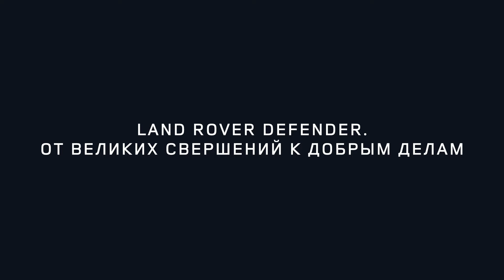Liza Alert - Land Rover Defender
Поисковый отряд Лиза Алерт поздравляет с новым годом в детских домах и домах престарелых.